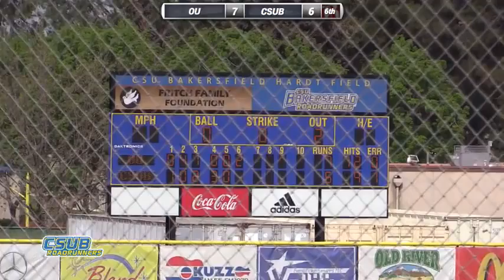Game 3, OU vs Bakersfield Bottom of the 6th